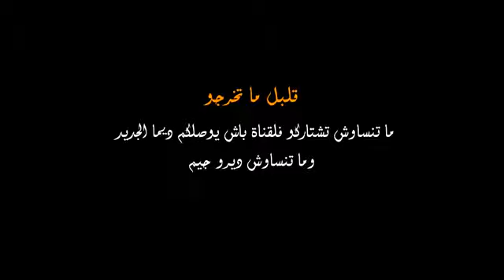قحاب dz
خاصة للعشاق